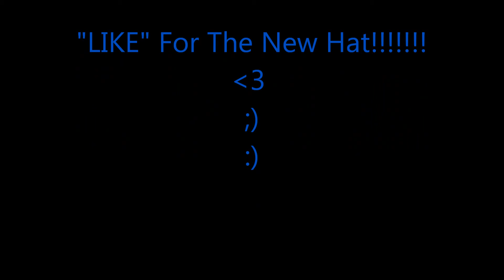The Hat! Dedicated to Whiteboy7thst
My New Hat!